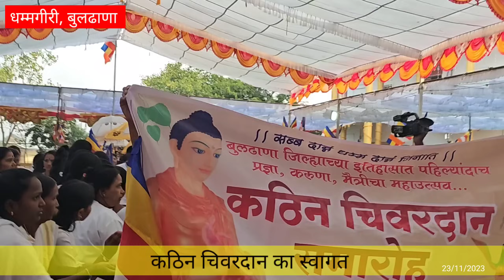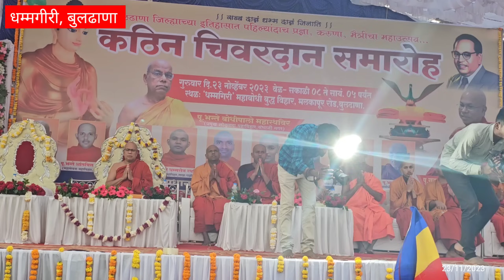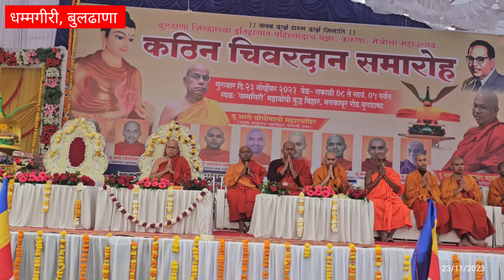कठिन चिवरदान का स्वागत-श्रामणेर प्रवज्जा विधी-धम्मदेसना पू.भदन्त ज्ञाणानंदजी महास्थविर | Buldhana